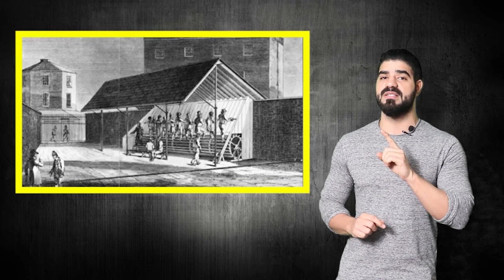Still stuck to the treadmill machine? - Did you know Treadmill is useless for fat burning?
I am Punit Dhawan – Your friendly Health Myth Buster and the founder of FaceAdMedia LLC.

Today this video is to give you a clear view of the dreadful treadmills that might be your biggest workout mistake. Treadmills are useless as a fat burning machine. They only suck up your time and energy while giving you at least 40% less results than running outdoors. Don’t believe me? I have given you a clear look at both the advantages and the disadvantages of the treadmill machine.

01:56 – Origin and history of Treadmill
04:55 – Advantages of Treadmill
05:55 – Disadvantages of Treadmill
07:43 – How to Improve your treadmill workout experience?

I have also remained unbiased and given you the most honest feedback from experts to help you improve your treadmill work out if you have already bought a treadmill or like to use it even in the gym. Hopefully this video will help you keep realistic expectations from your treadmill workouts while helping you improve your output from running on a treadmill.

I have published multiple videos to debunk the myths that we have across the globe to help you better care for your overall health. I have also written a full range of eBooks on various health myth topics. These books are well researched to debunk these popular myths with clear evidence. Also they are written in a fun and light tone to help you understand and better retain the information. Please find the link to my book series here if you would like to check out my eBooks on
I am an author of multiple health myth busting books on Amazon kindle

I am available to connect with your every opinion on this particular video or my channel.

I will also request you to please like, share and subscribe my channel and these videos so I can remain motivated to bring new and unique content to you every week. Together we can tackle every baseless health myth logically. You can also suggest new health topics and myths that you would like to see me handle and I will gladly create new content to fulfil your demand.

Sealed With Warmest Regards,
Punit Dhawan